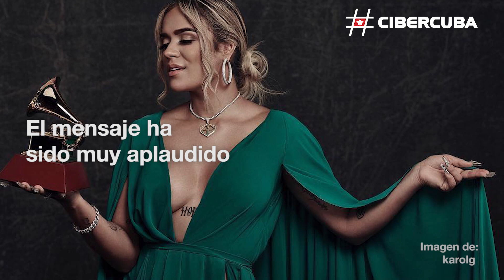Karol G le envía un mensaje a Ivy Queen por su polémica con Anuel AA